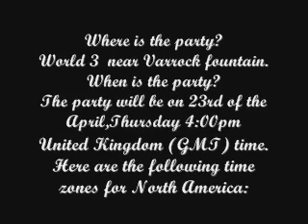giedre 82 99firemaking invite party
hi people as you all know im getting 99 firemaking on 22nd april world 3 and than getting my cape world 92
hope you all enjoy it ty.